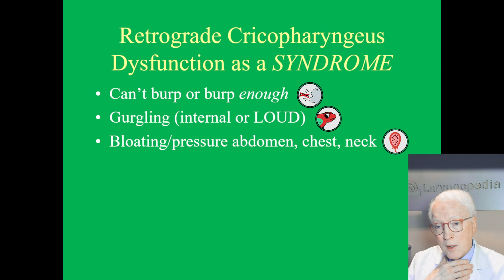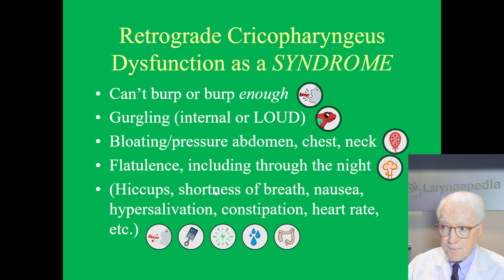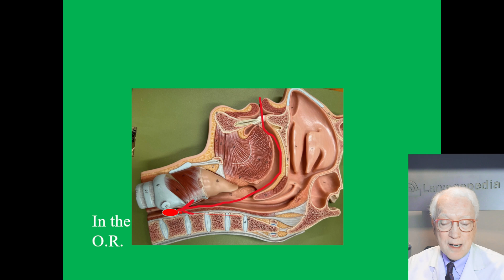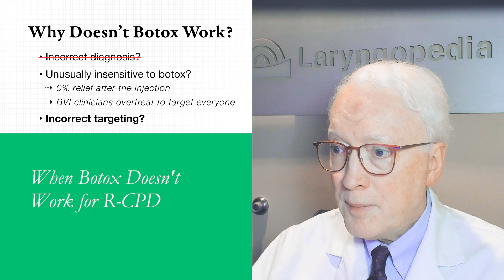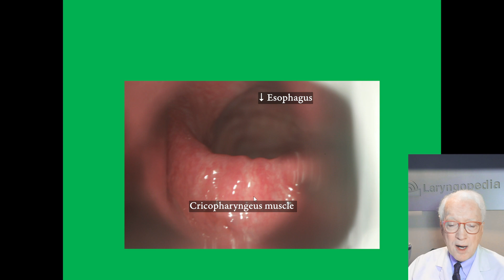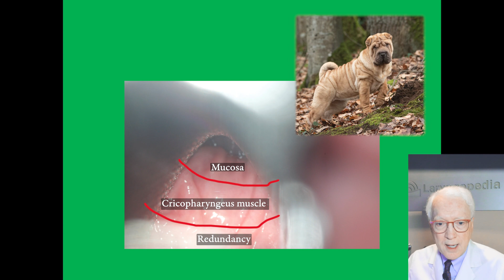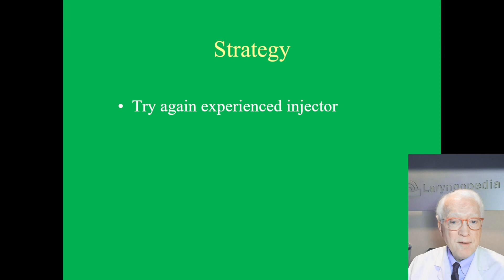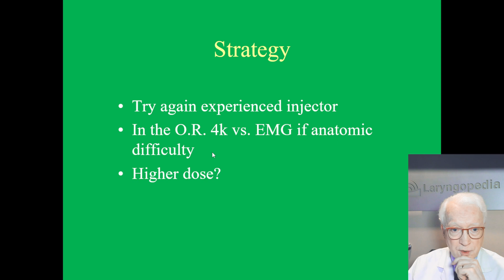What if Botox Doesn’t Work for My R-CPD? | High Quality Injections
Rarely, treatment of R-CPD (no-burp) with botox fails to initiate burping. Why might that be? Is the diagnosis wrong? Was the dose of botox Inadequate? Was the target missed? Dr. Bastian explores these possibilities in this video.

Chapters
0:00 Introduction
0:18 What is R-CPD?
2:43 Treatment for R-CPD
4:41 What if Botox didn’t work?
7:34 Photo Examples of Incorrect Targeting
10:00 Next Steps